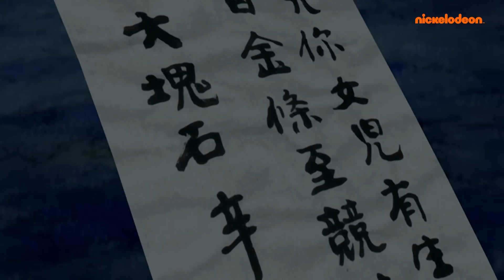¡Todas las escenas de rescate de Avatar!💥 | Avatar: La Leyenda de Aang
¡El Avatar ha vuelto -tanto Aang como Korra- para salvar a sus amigos de los villanos enemigos a los que ambos tuvieron que enfrentarse en sus viajes para salvar el mundo! ¡Prepárate para 30 minutos de las escenas de rescate más épicas de Avatar: La Leyenda de Aang y La Leyenda de Korra

Bienvenido al canal de Avatar: La Leyenda de Aang, ¡el hogar definitivo para todo lo relacionado con Avatar! Aquí encontrarás las mejores batallas sin cortes de la serie, profundas inmersiones en las extensas tradiciones de este mundo y los momentos más memorables de todos tus personajes favoritos, desde Aang hasta Zuko. Además, habrá mucho sobre la Leyenda de Korra, artículos de novela gráfica ¡e incluso más contenido original emocionante! No necesitas un bisonte volador para pasarte por el canal de Avatar: el último maestro del aire todos semana para ver nuevos videos.